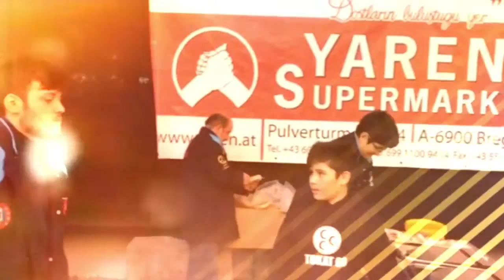KERMES GÖRÜNTÜLERİ VTKSD HARD